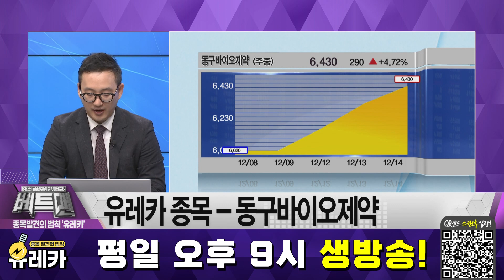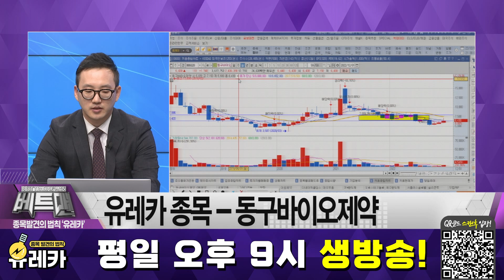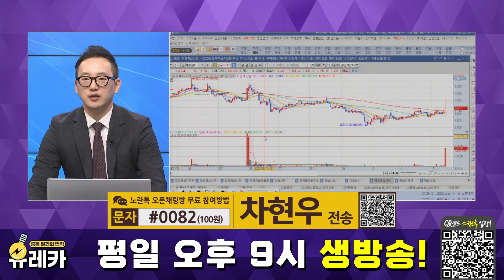[차현우의 유레카] 동구바이오제약 아세트아미노펜 제조! │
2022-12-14 종목 발견의 법칙, 유레카
차현우 파트너의 유레카 종목